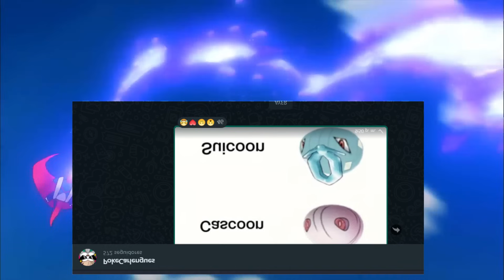LA TEORÍA DE LAS MEGA EVOLUCIONES OCULTAS en POKÉMON LEYENDAS Z-A | PokeCarlengues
En el video de hoy hablaremos sobre nuevas posibles mega evoluciones que nos adelantarían en Escarlata y Púrpura para  Pokémon de Leyendas Pokémon Z-A y os agradecería sugerencias en los comentarios y UN LIKE SI TE GUSTA!